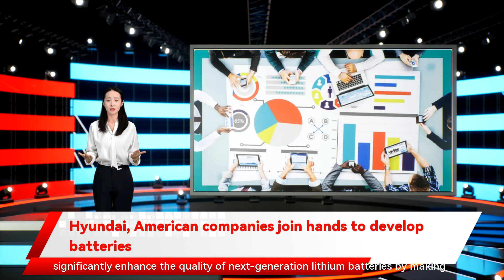Hyundai, American companies join hands to develop batteries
it said. "Battery efficiency is one of the most promising emerging areas where quantum computing can make a difference. We are thrilled to be working with Hyundai Motor Company on this project to make EVs a primary mode of transportation across the globe " IonQ President and Chief Executive Peter Chapman said in the statement. capacity and safety Hyundai Hyundai said in a statement. Quantum-powered chemistry simulation is expected to significantly enhance the quality of next-generation lithium batteries by making improvements to the devices' charge and discharge cycles American companies join hands to develop batteries South Korea's Hyundai Motor Co. said Thursday it has partnered with U.S. quantum computer firm IonQ for battery development. The partnership will allow Hyundai Motor to use IonQ's quantum computers to develop more effective car batteries